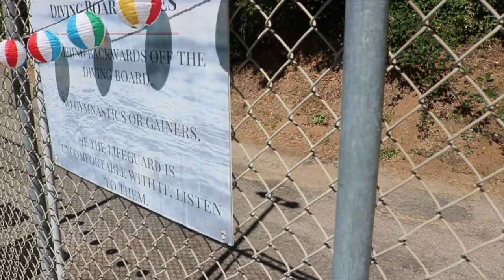BACKYARD BEACH LUAU CHAOS | Brandon's Vlogs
who in their right mind would ever buy a stingray as a pet?

This is Day 3 of the Camp 1 Vlogs, Episode 9 of Brandon's Vlogs

Black Holes (Solid Ground)⏤ The Blue Stones
Main Theme⏤ Spider-Man PS4